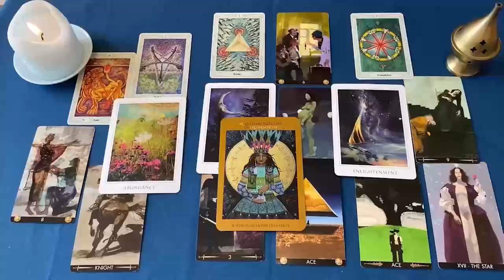CANCER CUIDADO ⚠️ UNA MUJER MUY MALA TE HACE BRUJERIA 😈 HOROSCOPO CANCER AMOR SEPTIEMBRE 2024